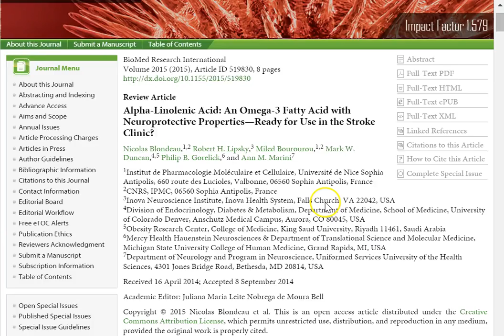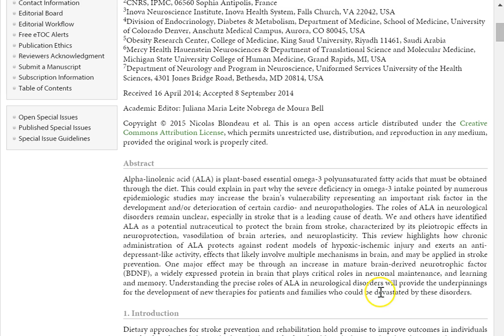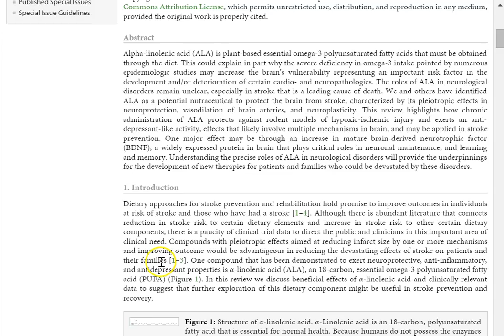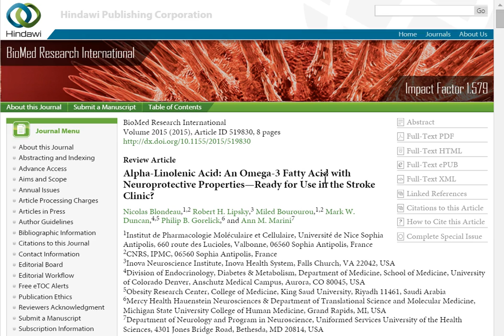Alpha Linolenic Acid An Omega 3 Fatty Acid with Neuroprotective Properties Ready for use in strokes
Alpha Linolenic Acid An Omega 3 Fatty Acid with Neuroprotective Properties Ready for use in the Stroke clinic.

omega-3 benefits alpha-linolenic acid
ofan